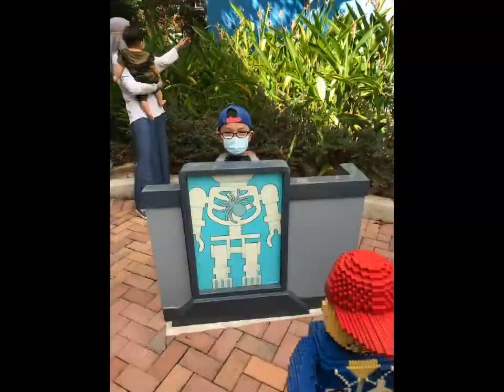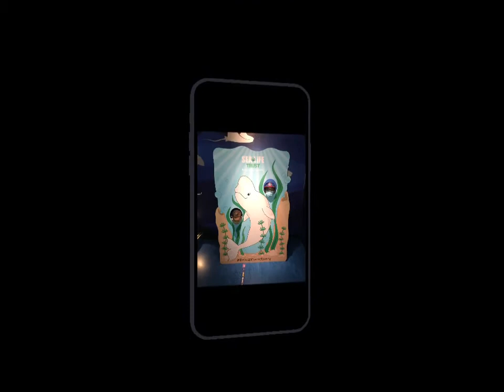F&H Family Legoland Malaysia Theme Park Tour | 2 & 3 Apr 2021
Ayah, Mama, Irfan & Ilman